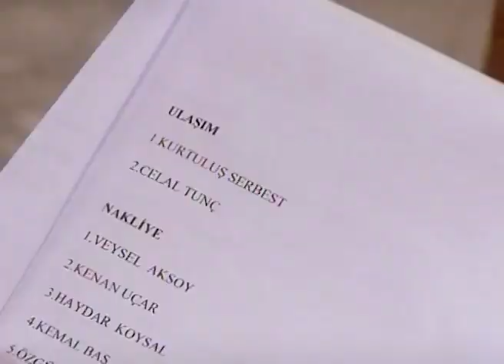Kurti işten kovuldu! - Aşk Oyunu 25. Bölüm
Oyuncular:
Yasemin Ergene
Keremcem
Kuzey Vargın
Gönen Bozbey
Tardu Flordun
Aydoğan Oflu
Deniz Özerman
Ozan Uygun
Belit Özukan